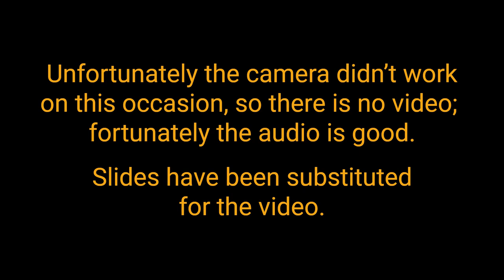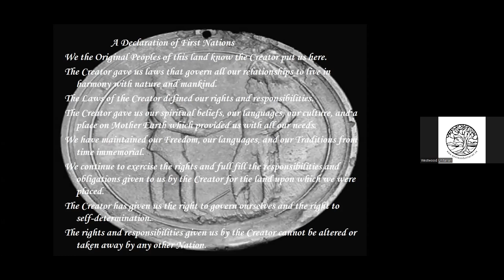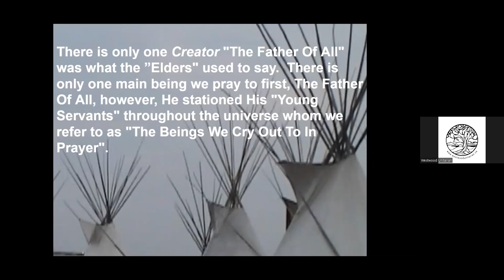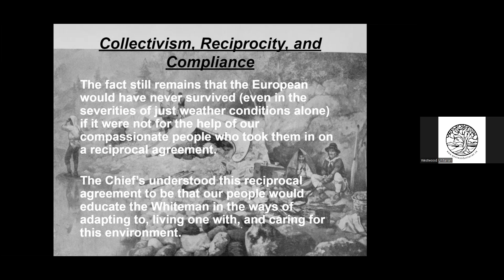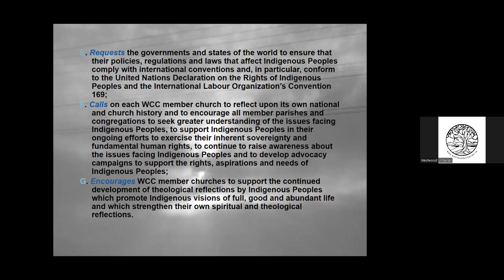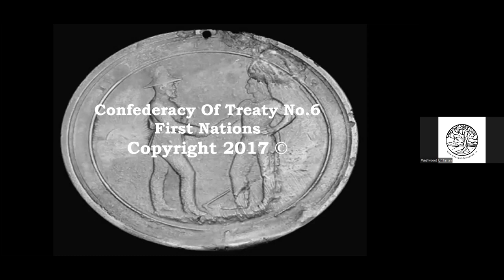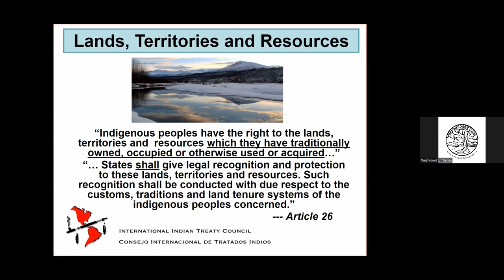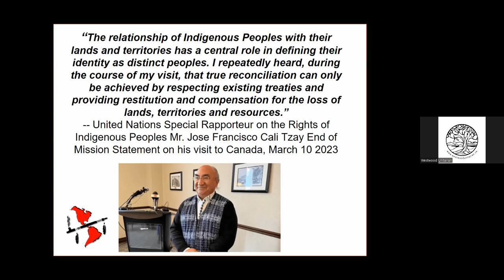“Understanding Treaties with Indigenous Peoples,” Ron Lameman, November 17, 2023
Ron Lameman of the Beaver Lake Cree Nation (and a Bilateral Treaty Coordintator at the Confederacy of Treaty Six First Nations) will talk about understanding treaties with Indigenous Peoples.

Speaker: Ron Lameman
Service Leader: Brenda Jackson
Techs: Hannah, ?, Bill Lee

YouTube Channel Lameman of the Beaver Lake Cree Nation (and a Bilateral Treaty Coordintator at the Confederacy of Treaty Six First Nations) will talk about understanding treaties with Indigenous Peoples.